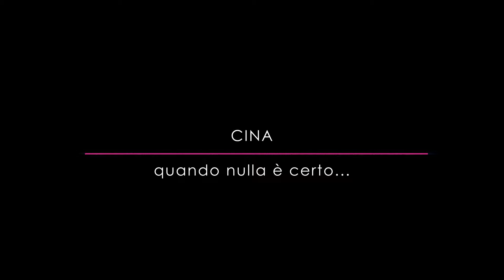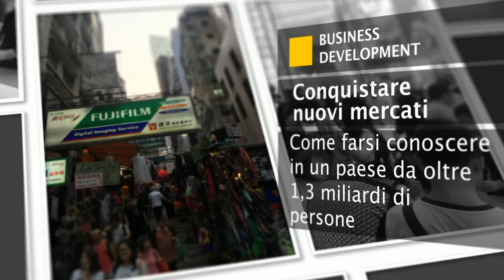Cina 2015 - In missione per i clienti Italia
Quando nulla è certo...tutto è possibile!

Ottobre 2015: Roberto Bonacasa di osm1816 e Gianni Vacca di pLAYmARKETING partono alla volta di Shanghai.

Lo scopo? Gettare le basi di una nuova potenziale espansione in oriente e diventare il primo punto di riferimento per gli imprenditori che intendono creare nuovi mercati o trovare nuovi clienti proprio in Cina...